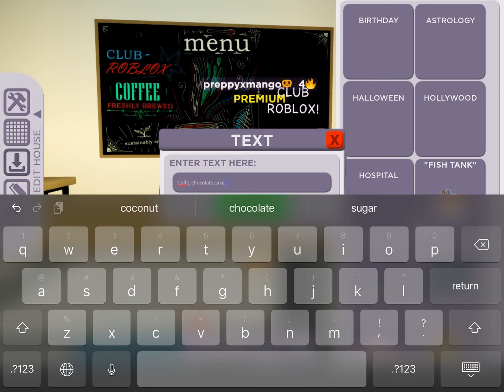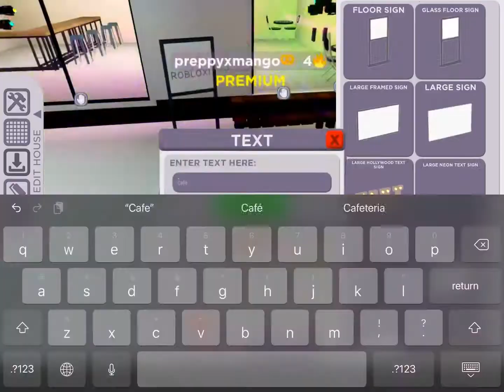New cute amazing house 🏡 in club Roblox